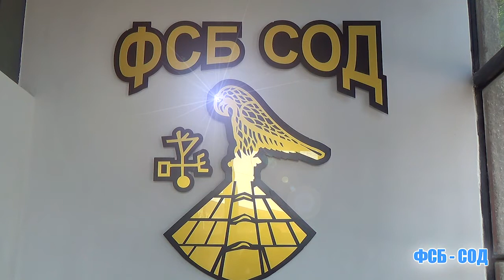75 фирми са заявили участие в „Селското стопанство и всичко за него”